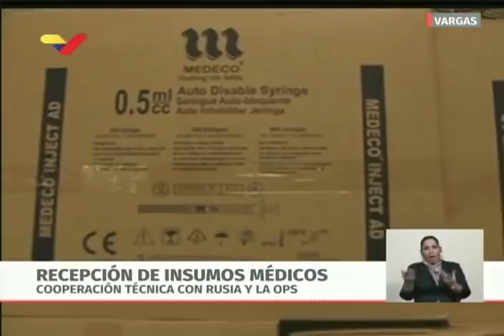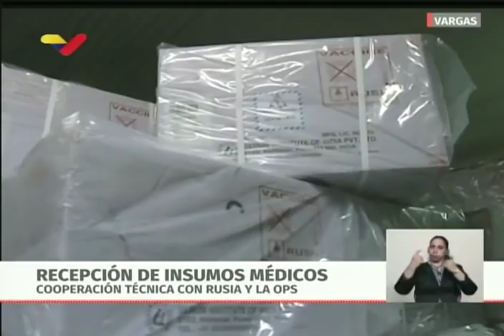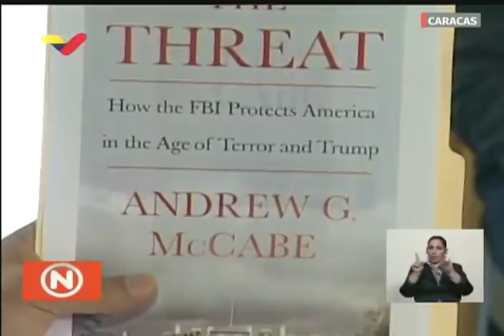Presidente Maduro, recepción de insumos médicos de la OPS y rehabilitación de CDI, 21 febrero 2019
El Presidente de Venezuela, Nicolás Maduro, informa de la recepción de 7,5 toneladas de insumos médicos provenientes de Rusia en coordinación con la Organización Panamericana de la Salud (OPS). Precisó que todas las semanas estarán llegando medicamentos que requiera el país y los mismos serán pagados por el Ejecutivo Nacional.